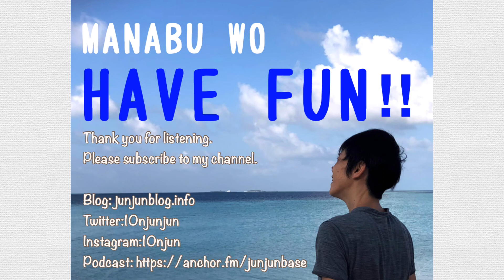【子育て、自分育て】「あるを発見」トレーニングやります！【音声コンテンツ】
😁皆さんは自分の「ある」「良いところ」を受け止めていますか？

YouTubeチャンネル「junjunblog」でも音声コンテンツを配信していきます。
Podcastからも同じ内容のものを配信していますので、リスナーの方にとって
使いやすい方をお選びいただき、楽しんでいただけたら嬉しいです。

以下、SNSのリンクです。

ポッドキャスト、ブログ、YouTubeチャンネル、Twitter、Instagramをやってます。